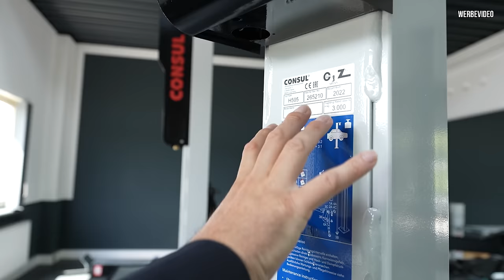Wie viele Hebebühnen gehen in die neue Halle? Ein Experte klärt uns auf!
Willkommen zu einem neuen Video, in dem wir die Einrichtung unserer Werkstatt weiter vorantreiben! Ihr habt gefragt, ob ihr dabei sein könnt, und genau das machen wir jetzt. Mit meinen Freunden besprechen wir die Vorbereitungen für das GTI Fanfest in Wolfsburg, wo wir mit unseren Golfs vertreten sind. In der Halle stehen aktuell acht Autos, und wir planen, Hebebühnen für aktives Schrauben zu installieren. Ich teile meine Überlegungen zur optimalen Platzierung und welche Bühnen am besten geeignet sind. Kommt mit auf die Reise, um zu sehen, wie wir die Halle zu einem perfekten Schrauberplatz umgestalten!